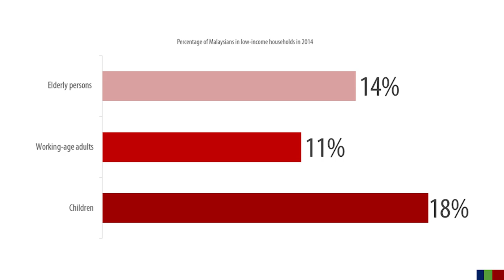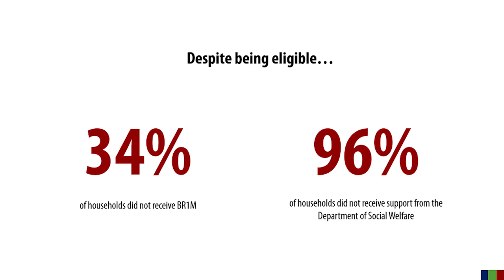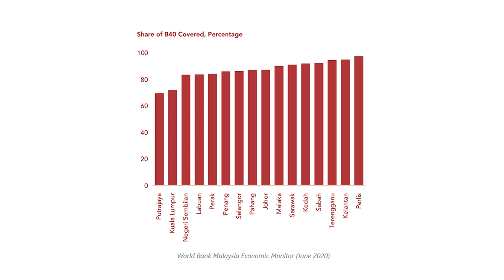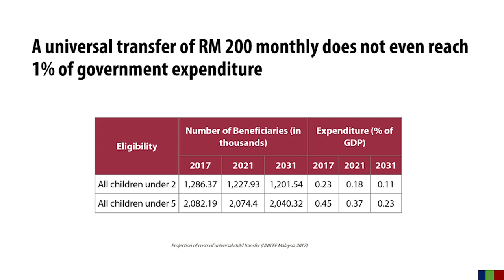Time for A Universal Child Grant in Malaysia | Derek Kok | TEDxSunwayUniversity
In his talk, Mr. Derek focuses on the practicalities of implementing a universal child grant in Malaysia, and outlines his motivations behind his plan.
 Derek Kok is a Research Associate at the Jeffrey Sachs Center on Sustainable Development and the Jeffrey Cheah Institute on Southeast Asia.

Derek’s research focuses on social and welfare policies for children, particularly the linkages between social protection and child malnutrition. His recent publications reviewed childhood stunting in Malaysia, universal school breakfast schemes, and cash transfer programmes from a social protection framework.

Derek has worked on public policy at both the national and international level – developing policy responses to violent extremism in Malaysia, drafting the national private sector anti-corruption framework for the Bhutan Government, and assisting on land & constitutional reform initiatives in Myanmar. This talk was given at a TEDx event using the TED conference format but independently organized by a local community.